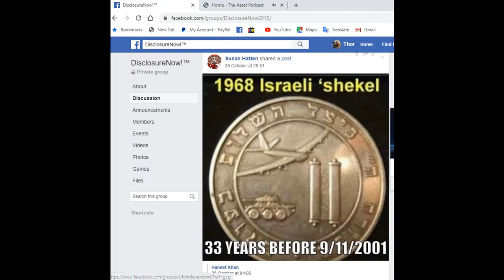THE LUNATICS ARE TAKING OVER THE ASYLUM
Most Flerfers, Crystal-Pixies, Anti-Vaxxers, Space Brother Nuts, and Mud-Flooders tend to swill about in the bilge water, only occasionally coming up to spout nonsense in the real world. However, some have managed to place themselves in a position to silence those who disagree with them.

I've recently had experience with one such mindless dumbass who has somehow managed to flounder to the surface.